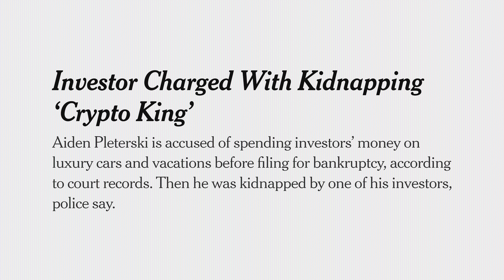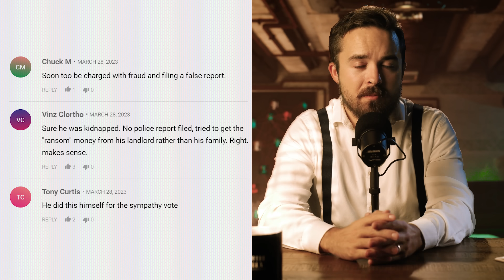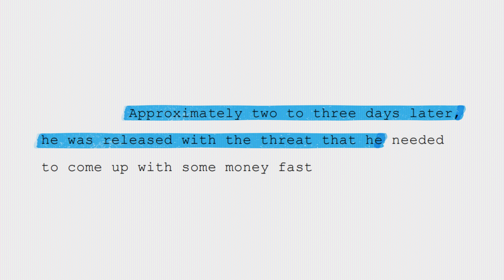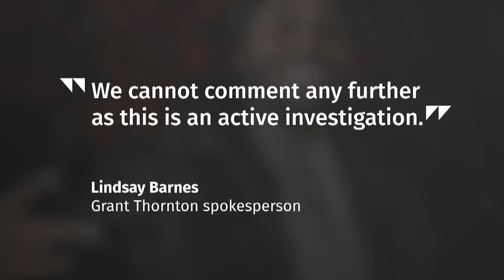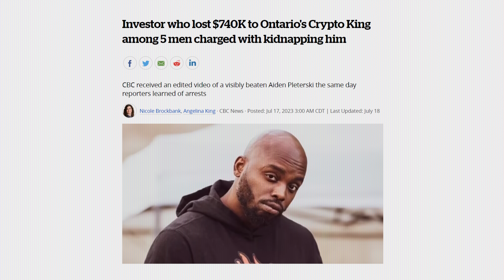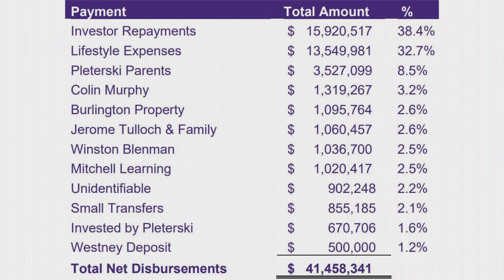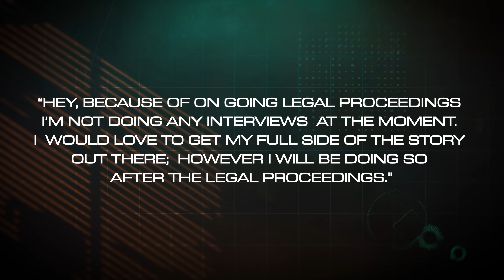He Stole $40 Million and Got Caught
Do not try this at home. Aiden Pleterski ran a $40 million dollar ponzi scheme, and after getting caught... one of the victims decided to take matters into their own hands.

Credits:
3D Artist: Ed Leszczynski @LeszczynskiEd
Video Editor: Harry Bagg  @HarryRBagg
Virtual Production Software: Aximmetry